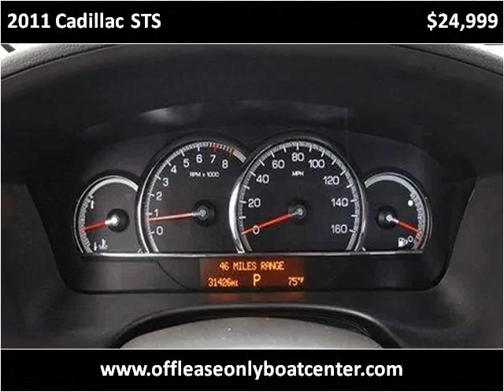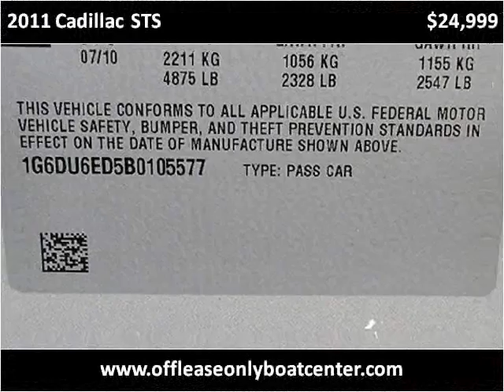2011 Cadillac STS Used Cars Lake Worth FL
This 2011 Cadillac STS is available from Off Lease Only .